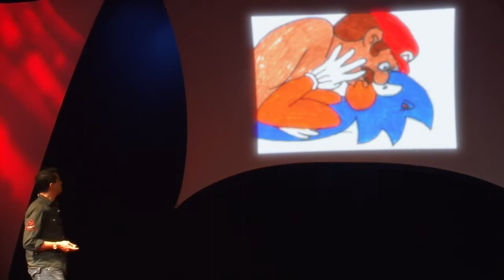Gaming Maestro Tommy Tallarico on DeviantArt